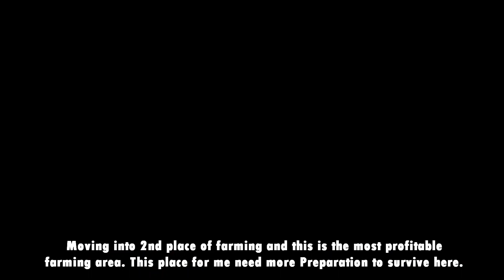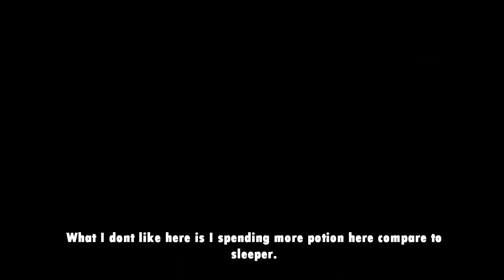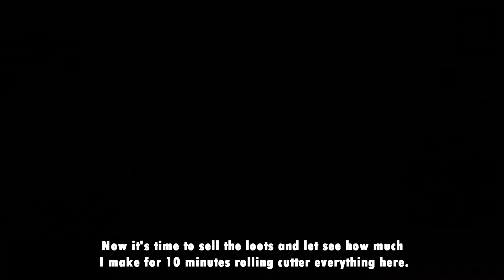Ragnarok GGH Zeny Farming Guide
Hi All and welcome, finally after some consideration, I start playing RO GGH and I found out that getting zeny here very hard and most of item here super expansive. So in this video I choose 2 spot that can get u much money as possible and please note this video showing handplay no bot or trick available here. Simply farming method I applied the way Ragnarok Suppose to be played. RoX On!!